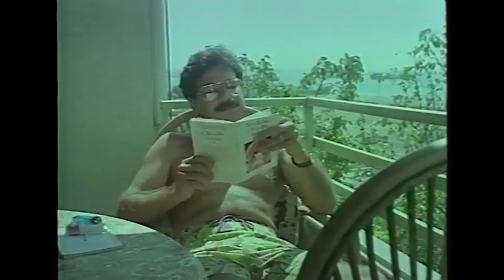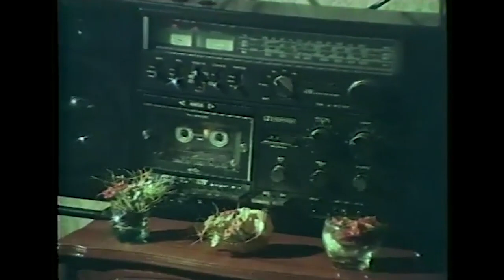Sabah Olmasın | Filiz Taçbaş Eski Türk Filmi Full İzle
Filmde, uzun süredir evli oldukları hâlde çocukları olmayan bir çiftin yaşadıkları anlatılır. Birbirini çok seven Selim ve Çiçek’in yedi yıldır devam eden bir evlilikleri vardır. Evliliklerinin ilk yıllarında tüm çareleri denemelerine rağmen çocuk sahibi olamazlar. Çiçek umudunu kaybetmeden birçok yönteme başvurmaya devam eder. Yıllar sonra bir gün hastalanır ve hamile olduğunu düşünür. Ancak gerçek Çiçek’in düşündüğü gibi değildir.

Tür: Romantik
Yapım Yılı: 1990
Yönetmen: Mehmet Aydın
Yapımcı: Aziz Sarıkaya
Oyuncular: Faruk Tınaz, Filiz Taçbaş, Erdo Vatan, Orçun Sonat, Orsel Sonat, Zuhal Üstüntaş, Erdoğan Sıcak, Muhammet Erdoğan, Ece Önder